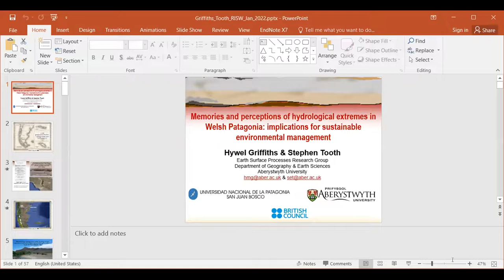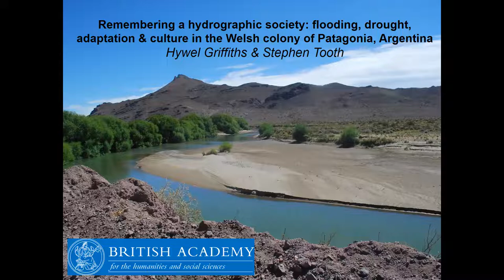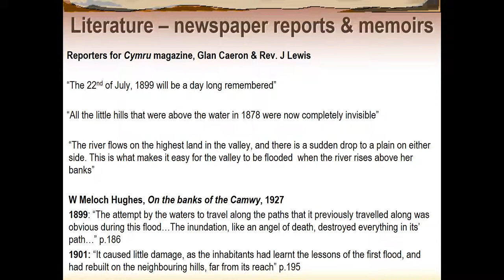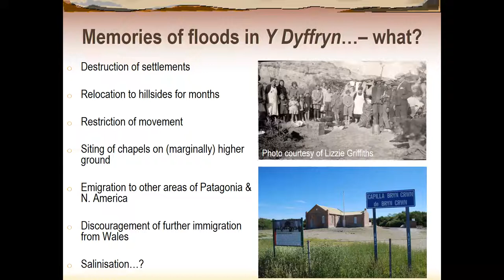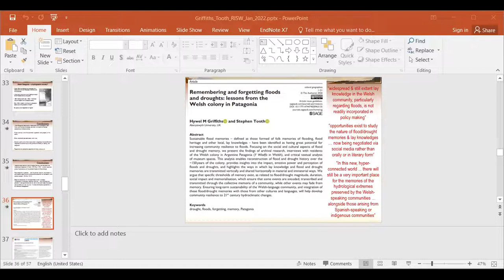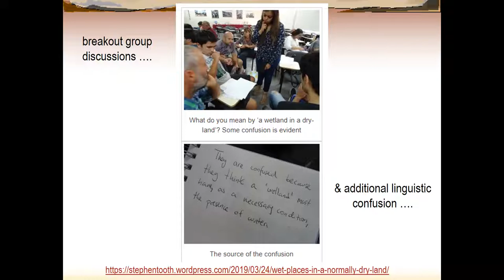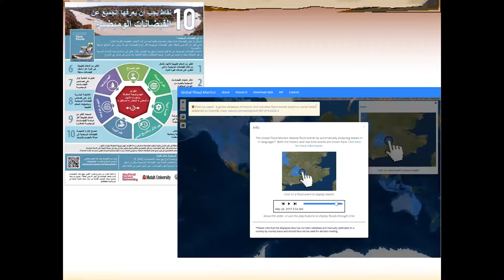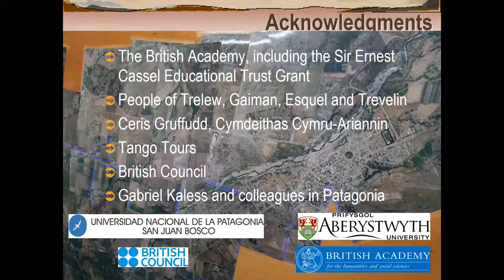Hywel Griffiths and Stephen Tooth on Patagonia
Memories and perceptions of hydrological extremes in Welsh Patagonia / Atgofion a chanfyddiadau o eithafion hydrolegol ym Mhatagonia